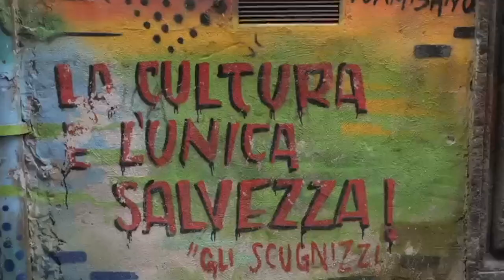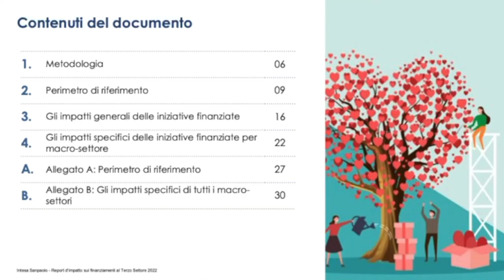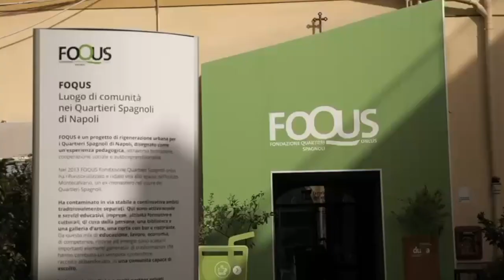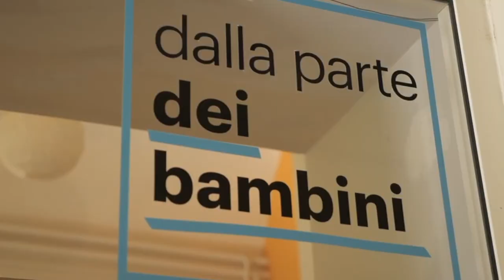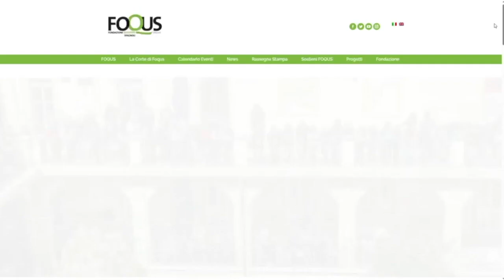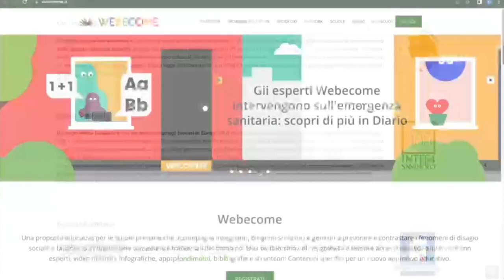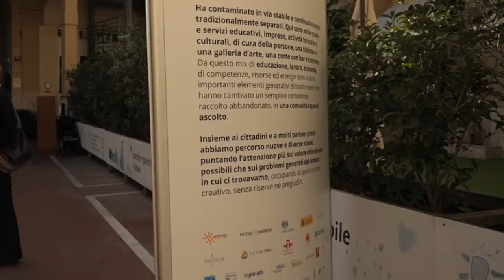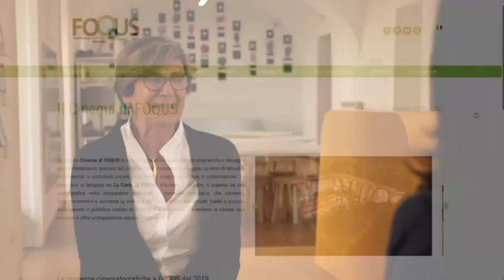Impact e la Fabbrica del bene comune - Intervista a Rachele Furfaro.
Il Fund for Impact, plafond creditizio per le attività aventi impatto sociale, è stato istituito nel 2019 e confermato nel Piano d’Impresa 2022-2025; permette l’erogazione di prestiti a categorie che avrebbero altrimenti difficoltà ad accedere al credito nonostante il loro potenziale.

Al centro dell’impegno di Intesa Sanpaolo per la crescita del Paese c’è da sempre l’attenzione a garantire accesso al credito a soggetti esclusi o che difficilmente rientrerebbero nei circuiti finanziari tradizionali.

Negli ultimi anni, l’espressione “finanza d’impatto” è diventata gradualmente più familiare. Questo anche grazie all’esperienza di successo di Banca Prossima - oggi incorporata nel Gruppo nella Direzione Impact - che in 11 anni di servizio esclusivo all’economia sociale ha promosso una filosofia innovativa legata alla concessione di credito a soggetti con potenzialità, forte motivazione e buoni progetti per crescere, ma caratteristiche patrimoniali e reddituali non pienamente rispondenti ai normali criteri di valutazione.